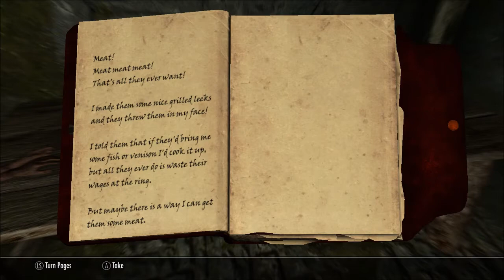Elder Scrolls V: Skyrim Dawnguard - Ancient Technology (Faldar's Tooth)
This video will show you, "Ancient Technology".

Active Mods:
Fobes New Idles in Skyrim
The Dance of Death (4.0 Beta)
Possessive Corpses
Ultimate Follower Overhaul
Arrows and Bolts Tweaks
Alternate Start (Another Life)
Serious HD Retexture  (2k, 3.0 beta)
Sky UI
Skyforge Katana Crafting
Scythe of the Crow Mother
Static Mesh Improvement Mod
Conjure Rideable Ethereal Horse
Brawl Bugs Patch
Dovabit of Caerbannog (Dovahare & Dovabit)